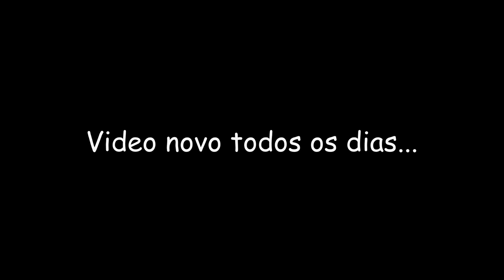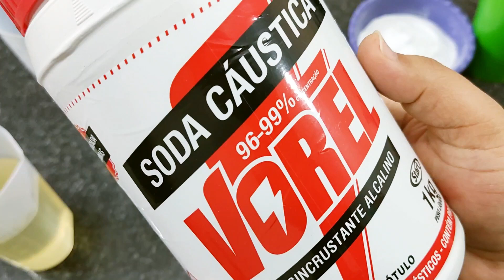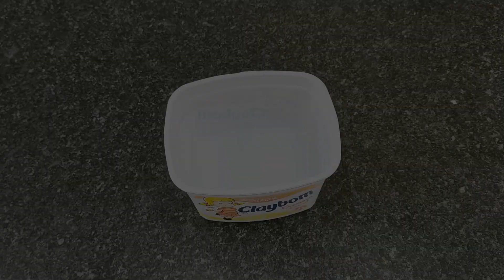FAÇA 23 DETERGENTES CAPIM LIMÃO IGUAL DO MERCADO SUPER FÁCIL E ECONOMICO/ IDEAL PARA A VENDA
👉👉 Fature Muito fazendo esse DETERGENTE CAPIM LIMÃO IGUAL DO MERCADO SUPER FÁCIL E ECONOMICO para vender!!

Nesse vídeo vou ensinar a vocês a FAZER UM DETERGENTE CAPIM LIMÃO MARAVILHOSO, FEITO COM POUQUISSIMOS INGREDIENTES, VOCÊ FAZ 23 UNIDADES, PENSE EM UM DETERGENTE DE OTIMA QUALIDADE E SUPER ECONÔMICO, SEM CONTAR QUE VOCÊ PODE TA FAZENDO PRA VENDER E TIRAR UMA GRANINHA EXTRA NO FINAL DO MÊS, RECOMENDO DEMAIS!!

INGREDIENTES:
- 300ML DE ÓLEO (MORNO)
- 300ML DE ÁLCOOL ETANOL OU 450ML ÁLCOOL 70° OU 92°
- 105G DE SODA 96 à 99% + 100ML DE ÁGUA
- 200ML DE ÁGUA SANITÁRIA
- 210G DE BICARBONATO DE SÓDIO OU 7 COLHERES (SOPA) + 500ML DE ÁGUA (JÁ ENSINEI A FAZER AQUI NO CANAL, PARA APRENDER É SÓ CLICAR
- 500ML DE DETERGENTE CAPIM LIMÃO (DO MERCADO)
- 10 LITROS DE ÁGUA (2 LITROS QUENTE + 8 LITROS TEMPERATURA AMBIENTE)

COMO FAZER ÁLCOOL EM GEL CASEIRO COM 2 INGREDIENTES SUPER ECONOMICO HYPERLINK

COMO FAZER SABÃO DE COCO CASEIRO PERFUMADO/ SEM SODA SUPER FÁCIL HYPERLINK

- Instagran: @mayara_rocha11

COMO, FAZER, FIZ 23 DETERGENTES CAPIM LIMÃO IGUAL O DO MERCADO, DETERGENTE CAPIM LIMÃO, DETERGENTE POR APENAS 4 REAIS, FAÇA 24 DETERGENTES IGUAL DE MERCADO POR APENAS 4 REAIS, DETERGENTE POR APENAS 50 CENTAVOS CADA, FAÇA E VENDA, DETERGENTE, DETERGENTE FÁCIL, DETERGENTE PERFEITO, COM 2 DETERGENTE FAÇA OITO, COM 2 UNIDADES DE DETERGENTE FAZ 26, DETERGENTE MULTIPLICADO, DETERGENTE CASEIRO, DETERGENTE ECONÔMICO, DETERGENTE BARATO, DETERGENTE, DETERGENTE, DETERGENTE, DETERGENTE, DETERGENTE CASEIRO, DETERGENTE FÁCIL, DETERGENTE MUITO ECONÔMICO, FAÇA DETERGENTE E GANHE UMA GRANA EXTRA NO FINAL DO MÊS, AUMENTE SUA RENDA VENDENDO DETERGENTE, COMO, FAZER, SUPER DURA, ECONOMIA, RENDA EXTRA, QUARENTENA, CASEIRA, MUITO FACIL, ECONOMIZE MUITO, FAÇA E VENDA, SUPER CONCENTRADA, GRANA EXTRA, RECEITA,